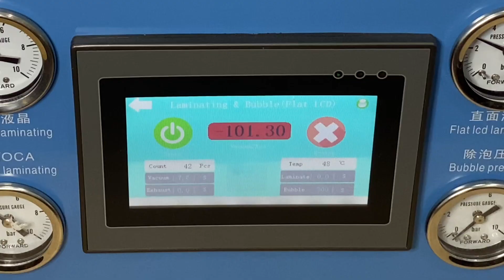Restoration Touch Glass Apple Watch Series 4 | Repair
This video we want to show you about to restoration iwatch series 4 step by step,
This iWatch repair glass 100$ and 150$ for replacement touch digitizer

Okay Let's Watching.